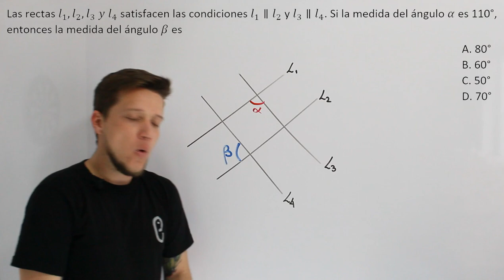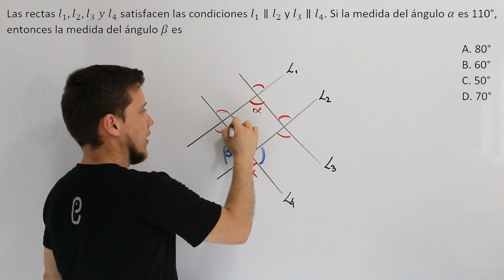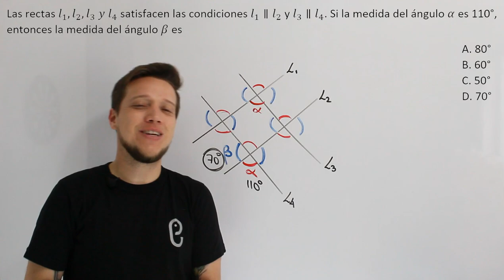🐘 Geometría - Ejercicio 15 🔥🚀